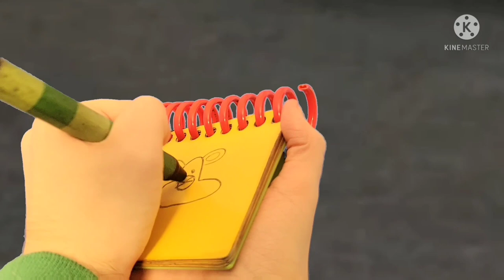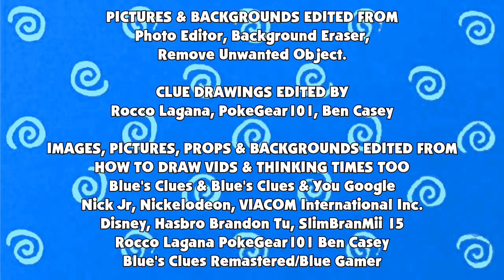Blue's Clues & Rocco: Skidooing Series: (Episode 99: Chuck E Cheese's)